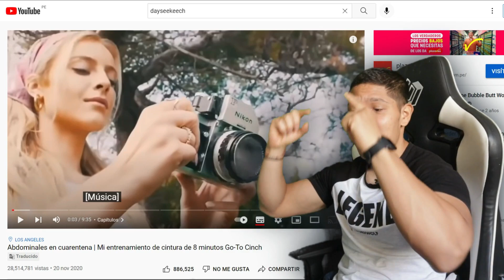✅Daisy Keech 😱Entrenador ANALIZA los ejercicios de Abdominales en Cuarentena ¿FUNCIONA?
✅Daisy Keech, el entrenador analiza los ejercicios de abdominales en cuarentena. Daisy Keech, abanderada en el mundo de la fitness, realizar ejercicios de abdominales en cuarentena, realizados en el estudio de la cintura en 8 minutos.

Aquí podrás ver como funcionan estos ejercicios de abdominales en cuarentena.

✅¿Quieres que sea tu entrenador?

✓Facebook (Cruces Nation - Fitness y Salud)